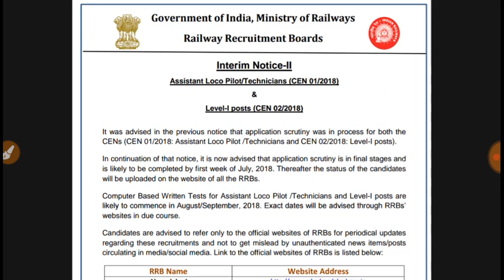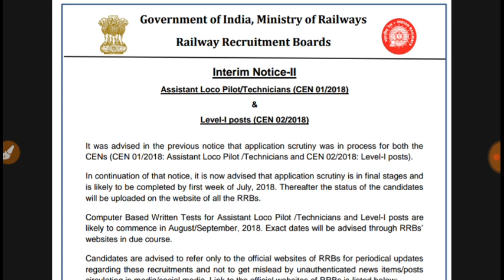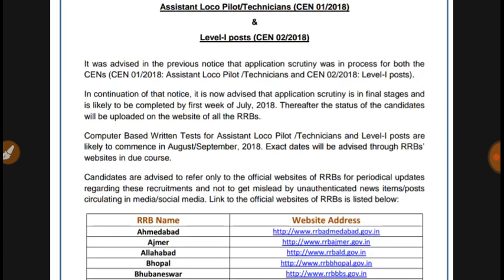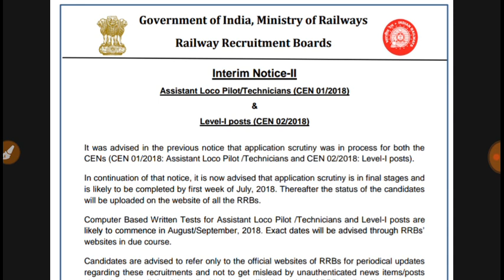RRB ALP & GROUP-'D'​ Exam Date New Notice